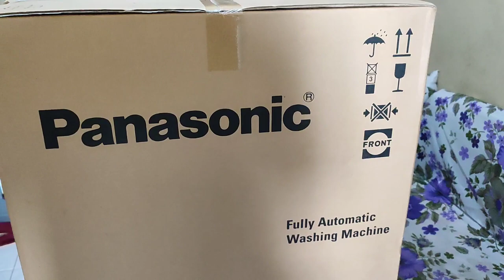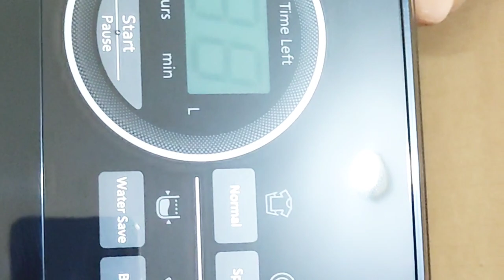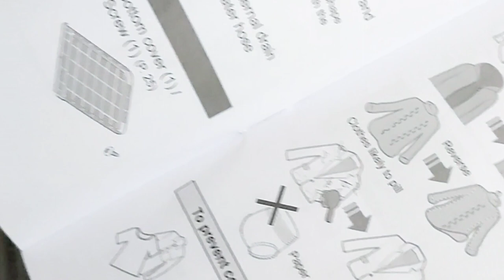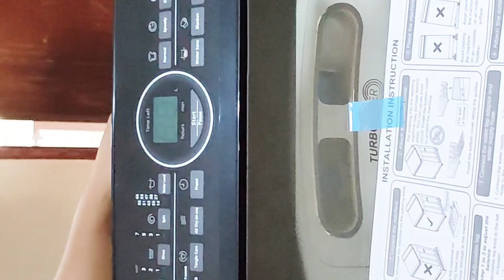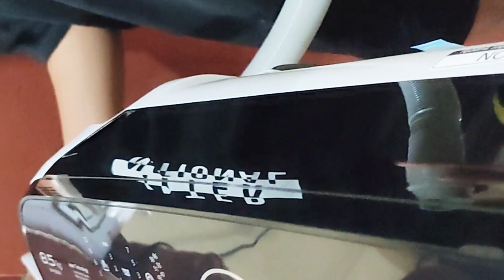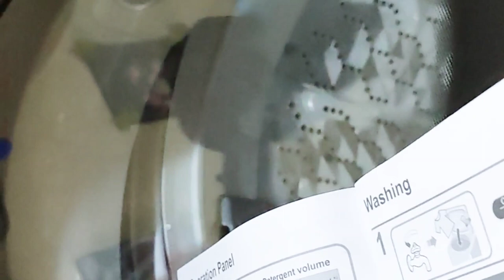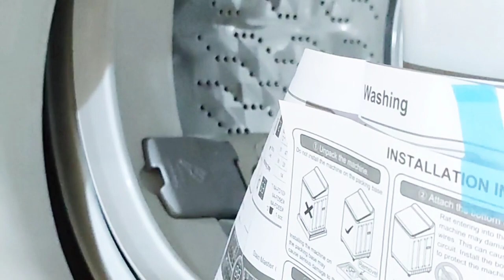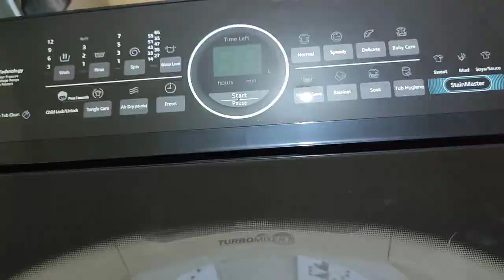Unboxing Panasonic Washing machine